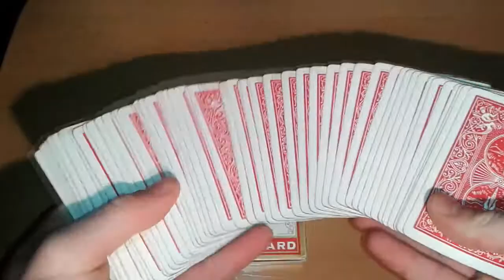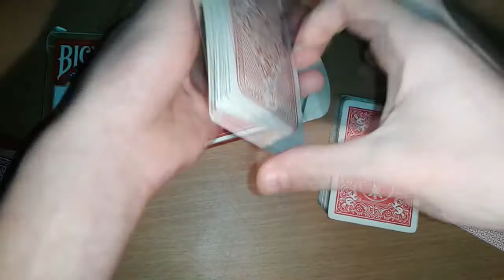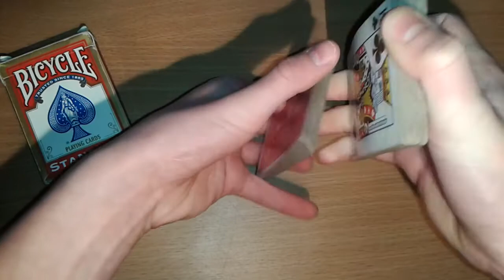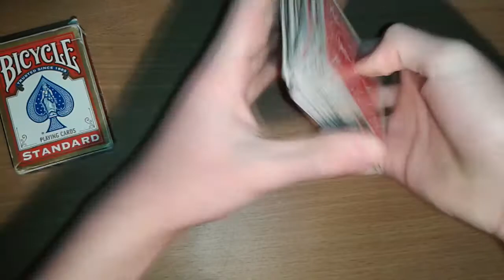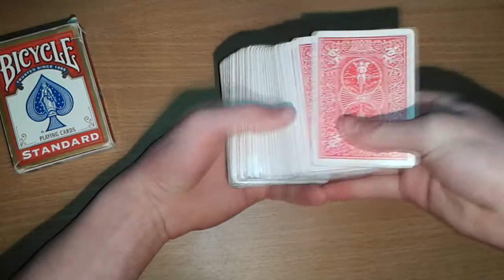Tanuljunk! 1.rész | Riffle Shuffle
Szerezz kiváló minőségű kártyákat innen!⬇️
Használd a FORZOR kupont és 10% kezdvezményt kapsz!

Ez a legújabb sorozatom a Tanuljunk!. Ebben a sorozatban olyan hasznos fogásokat keveréseket fogok nektek bemutatni amit tudtok akkor használni, ha kártyával bűvészkedtek. Ebben a részben egy keverés fajtát fogok nektek mutatni a Riffle Shuffle-t.